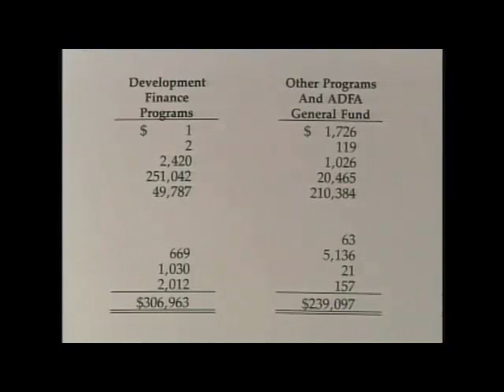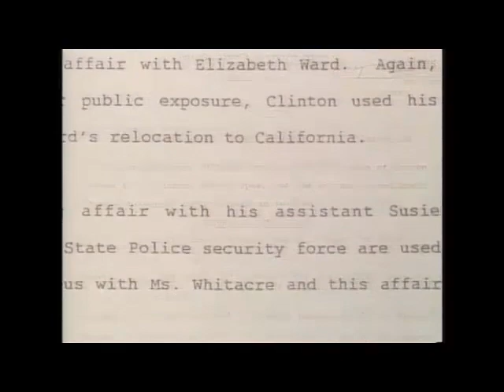Nichols Johnson 4 02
Gary Johnson is beaten and left for dead over a video tape he had which proved Bill Clinton had been visiting Gennifer Flowers after Clinton denied the allegation on the TV news show "60 Minutes."